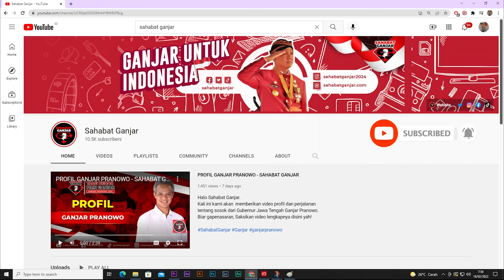GANJAR HADIRI CANON PHOTO MARATHON YANG DIGELAR DI KOTA SEMARANG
Acara Canon Semarang Photo Marathon ini dibuka oleh Gubernur Jawa Tengah Ganjar Pranowo.

Pada pelaksanaan ke delapan ajang Canon Photo Marathon Semarang ini Ganjar Pranowo memberi tema Bangkit pada peserta CSPM.

Ganjar Pranowo mengaku senang karena tiap tahun perlombaan foto maraton makin diminati. Buktinya, peserta membludak melebihi target panitia.